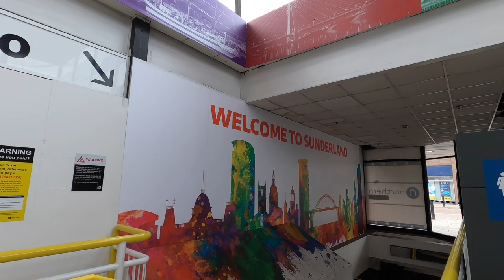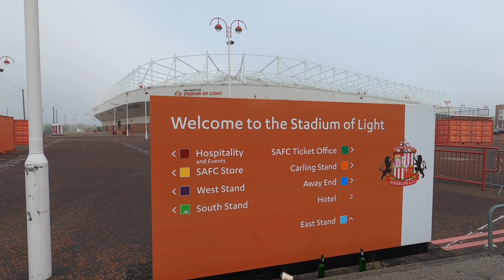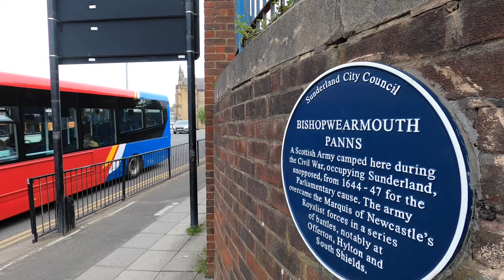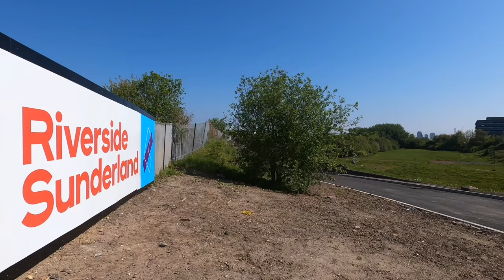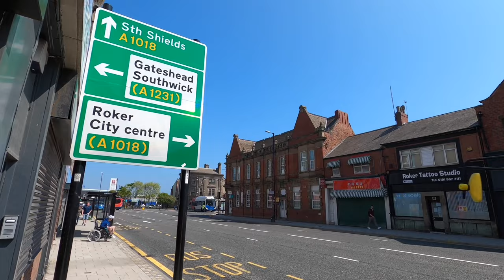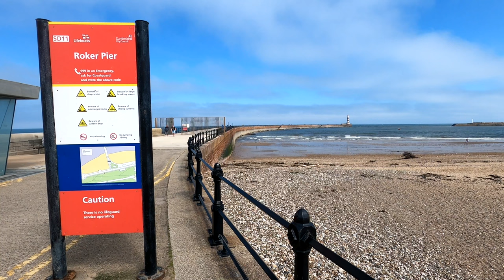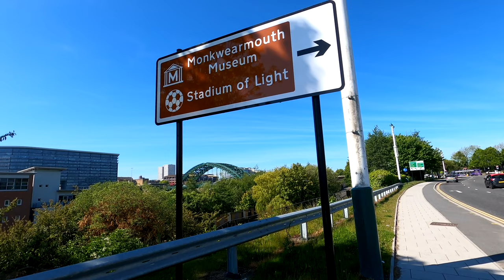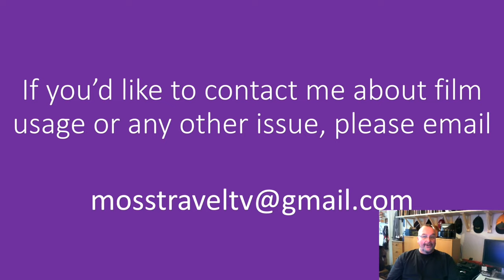Exploring Sunderland, Tyne & Wear, England - 1st June, 2021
Sunderland is a port city and the main settlement of the metropolitan borough of the City of Sunderland in Tyne and Wear, North East England. It is situated at the mouth of the River Wear, approximately 16km (10 miles) south-east of Newcastle upon Tyne and roughly 19km (12 miles) north-east of the City of Durham.

This film features a detailed pedestrian exploration of the city, beginning and ending at Sunderland Railway Station and en-route exploring the city centre, Sunniside, Monkwearmouth, Roker and Fulwell.